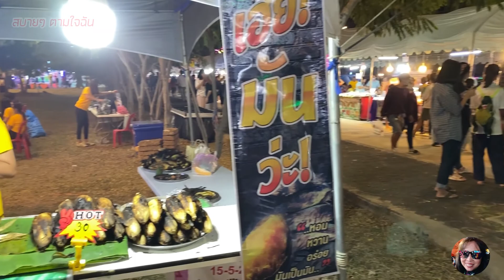วันพ่อแห่งชาติ 5 ธันวาคม 2563 EP.2 รำลึกพระคุณพ่อ @เดิมบางนางบวช สุพรรณบุรี กับสบายๆ.. ตามใจฉัน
อำเภอเดิมบางนางบวช สุพรรณบุรี จัดงานรำลึกพระคุณพ่อ ในวันพ่อแห่งชาติ 5 ธันวาคม ของทุกปี งานมี 3 วัน ปีนี้ตรงกับวันที่ 3 - 5 ธันวาคม 2563 ประชาชนในพื้นที่และเขตใกล้เคียง เข้าชมงานเนืองแน่น เดินทางผ่านท่าช้าง เดิมบาง สุพรรณบุรี แวะรำลึกพระคุณพ่อด้วยกัน ชาวเดิมบาง ชาวสุพรรณบุรี ยินดีต้อนรับ